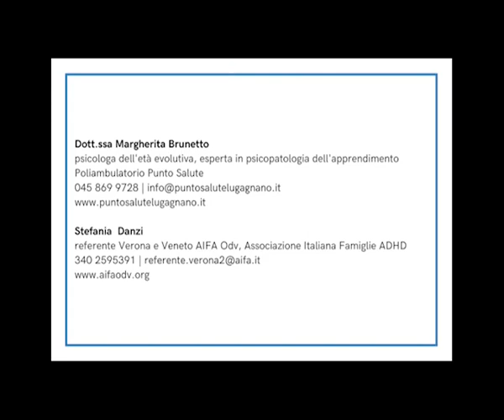ADHD e genitori: come ridurre i motivi di conflitto.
“ADHD e genitori: come ridurre i motivi di conflitto” è il titolo del video realizzato da AIFA Odv, Associazione Italiana Famiglie ADHD, in collaborazione con il poliambulatorio Punto Salute, un progetto della cooperativa sociale Azalea, e con il patrocinio di AIDAI Veneto.

Il video propone una riflessione sulle possibili tensioni nelle famiglie durante la situazione di confinamento dei mesi scorsi, suggerendo anche strategie e modalità per supportare i genitori nel tentativo di prevenire i conflitti migliorando la relazione con i figli.

Le  relatrici: Margherita Brunetto, Psicologa iscritta AIDAI, AIRIPA, specializzata in Psicopatologia dell’Apprendimento. Stefania Danzi, Referente AIFA Odv per la provincia di Verona e regione Veneto.